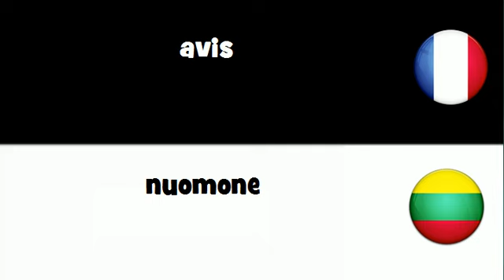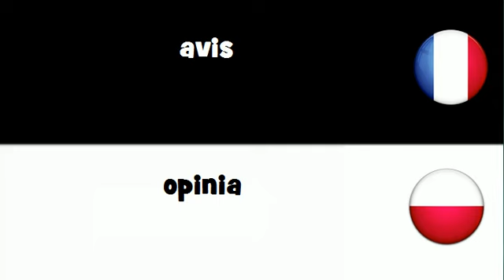VOCABULAIRE EN 20 LANGUES = avis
frenchwithvincent VOCABULAIRE EN 20 LANGUES = avis